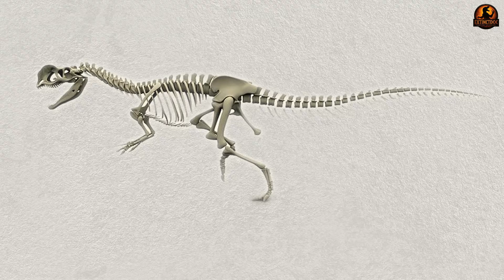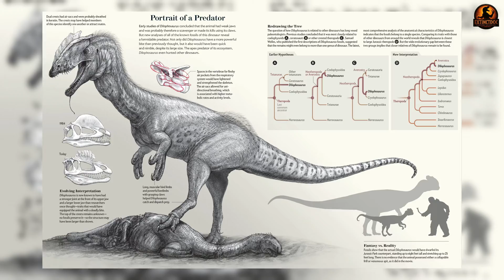Dinosaur Lies EXPOSED: What Fossils Actually Show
Was Dilophosaurus REALLY as deadly as Jurassic Park says?

For many, Dilophosaurus is remembered as a small, venom-spitting dinosaur with a brief appearance in Jurassic Park. In truth, though, it was far more remarkable: not only was it among the earliest dinosaurs to rise as an apex predator, but it also held the title of the largest land-dwelling dinosaur and animal in North America during the Early Jurassic.
🕒 TIMESTAMPS
0:00 – Intro
0:49 – Hollywood’s Dinosaur Myth
3:35 – The Real Dilophosaurus
6:43 – Bite Force Mystery
9:57 – Hunter or Scavenger?
13:13 – Conclusion